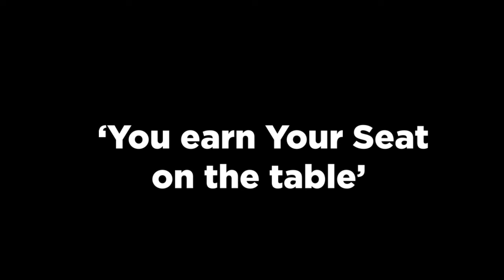African Youth NEED to do this....or we are doomed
As the youth it is time for us to take a seat at the table and take action towards creating a future for ourselves.